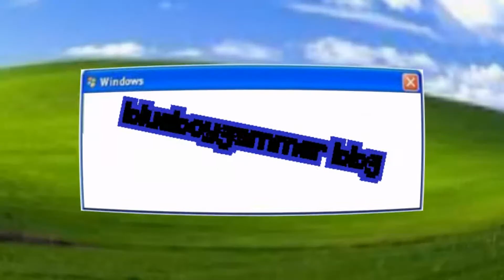J.K.A BROTHERS photoshop profile picture